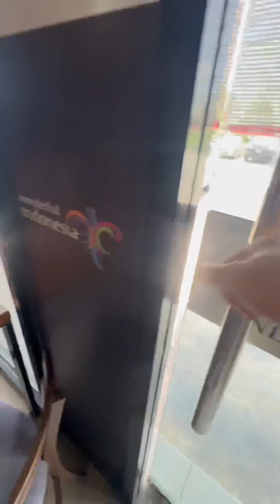Sawehcomedy bagi hadiah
Oby
Poronsit
Bollong
Guru